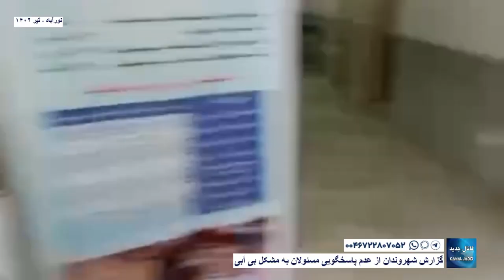نورآباد - گزارش شهروندان از عدم پاسخگویی مسئولان به مشکل بی آبی تیر ۱۴۰۲